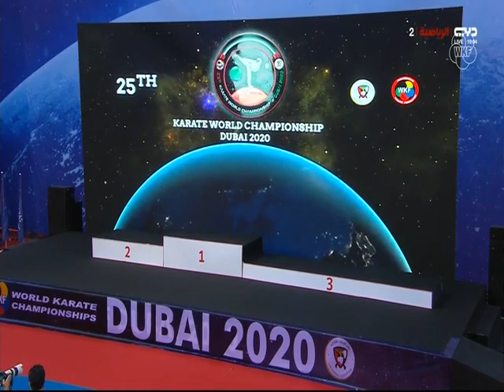Egypt vs France. World Karate Championship Dubai 2021. Final. Female Team Kumite.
Bitcoin (On-chain)

bc1qwyhpvsd88nfxgjftqqpfrjxljzkpuzwy53d3l3

Monero

831TzovG15Mb2xN3xpVVzE35cEdnvE4rd8CVKKpLX9UQBqFeVNww9vDjPwqpsNS6z45v2vkeJqA2kBySiAtUstC25457Yk8